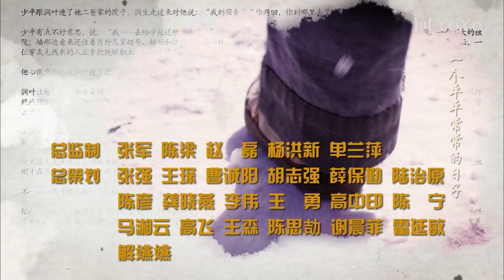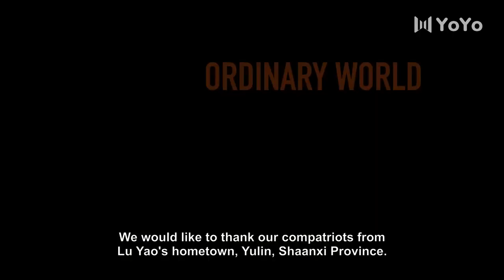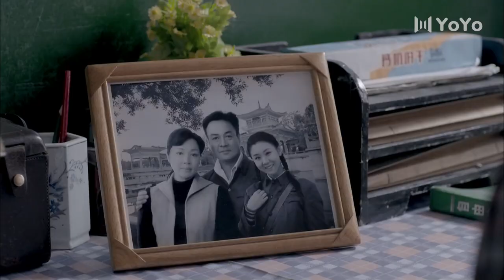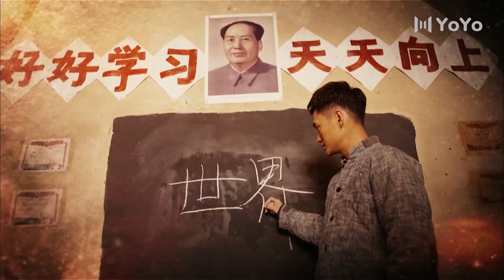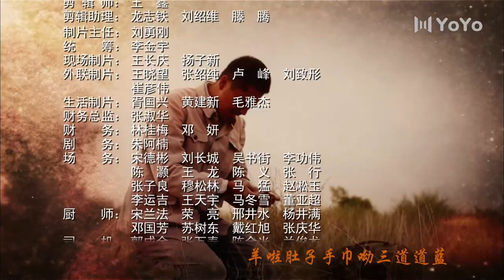[Eng Dub] Ordinary World EP 51 (Yuan Hong, Tong Liya) | 平凡的世界